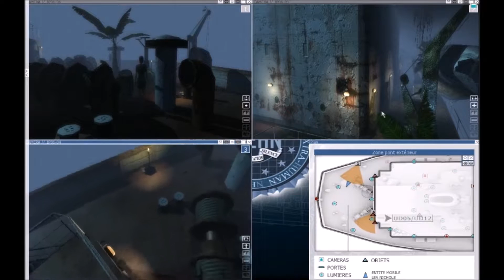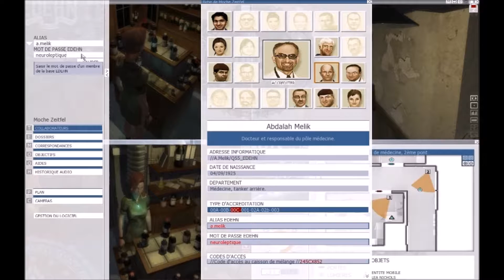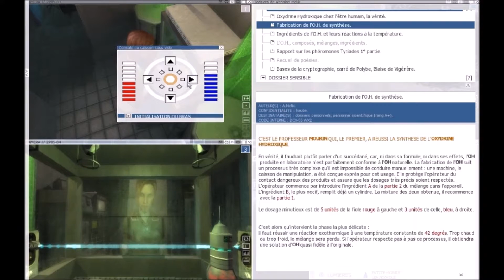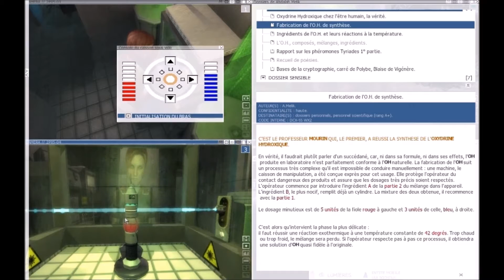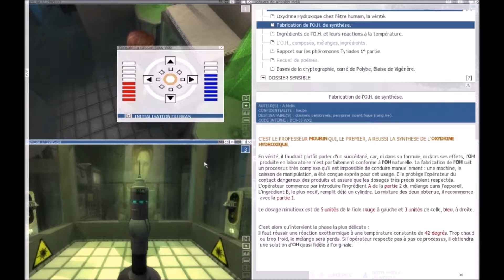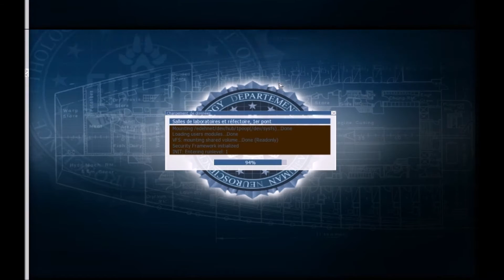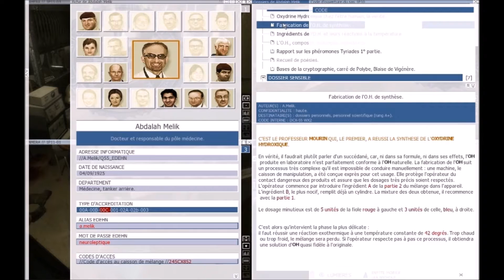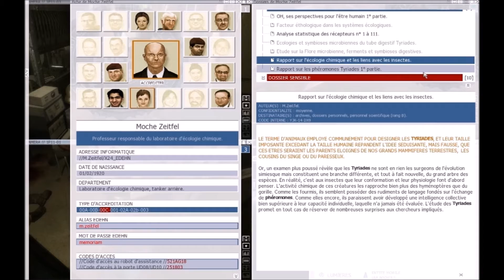Experience 112 [Let's Play] partie 7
"Léa Nichols, scientifique en biologie appliquée, reprend conscience dans un cargo à l'abandon et envahie par la végétation. Celui-ci servait depuis les années soixante de base de recherche scientifique militaire "SECRET DEFENCE" ultra sécurisé : le projet EDEHN."

Dans ce jeu PC d'aventure/Co-op. au gameplay si particulié, le titre fut d'ailleurs multiprimé en 2007 pour cette originalité, développé par Lexis Numérique, vous devez aider, en tant que vous même, joueur derrière votre clavier et votre écran, Léa Nichols à évoluer sur le tanker en gérant les multiples systèmes de sécurité du complexe EDEHN.

Le jeu est disponible neuf en version boite à un prix tout à fait abordable.